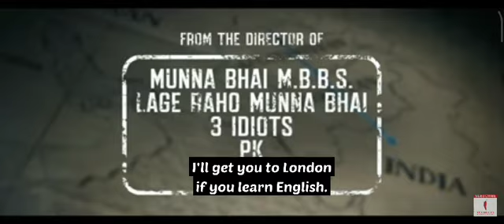Dunki Official Trailer 😱❤️